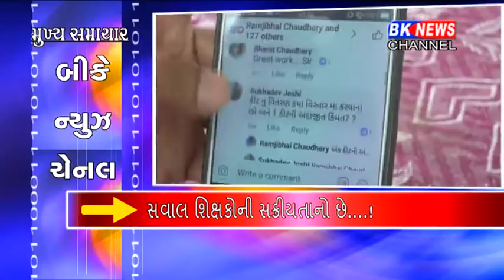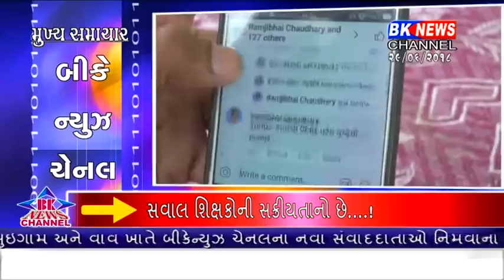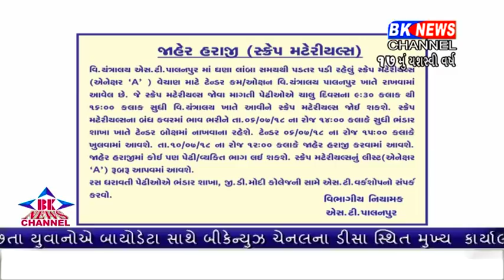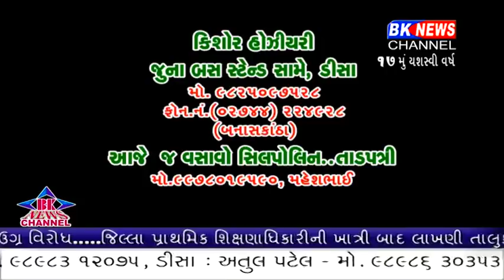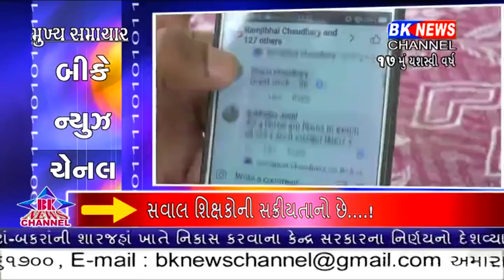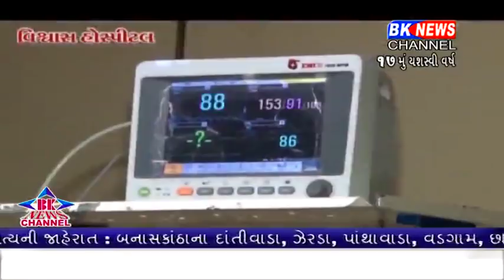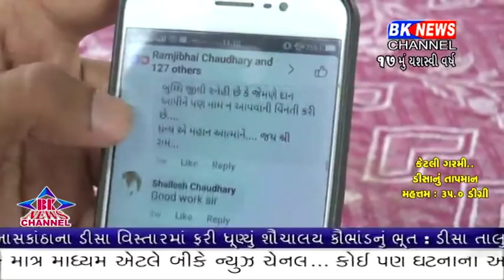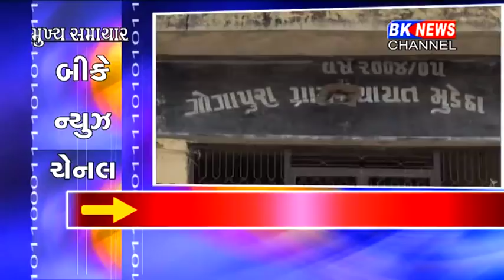29 06 2018